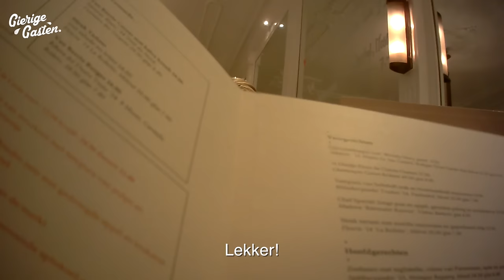"Wil je met me trouwen?" | Gierige Gasten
Wij waren benieuwd wat je gratis van een restaurant krijgt als je daar je partner ten huwelijk vraagt. Niels en Martijn gaan het testen.

Special thanks to Douwe Kolk voor het camerawerk!